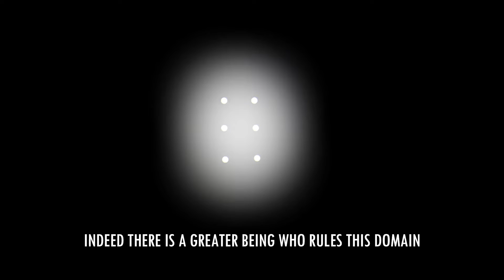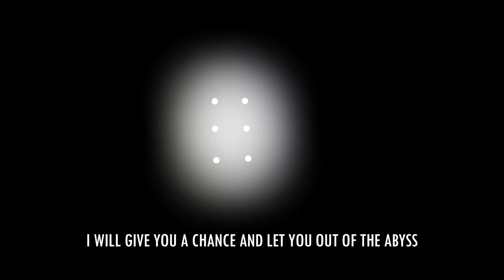A Chat with Freg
How did this get here?